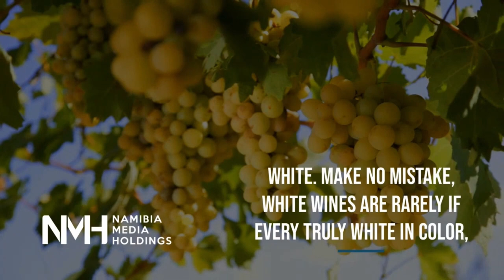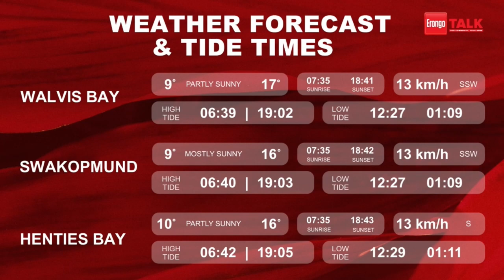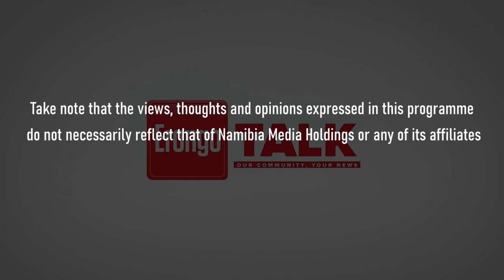Erongo Talk - episode 534 - 3 July 2022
Die span kuier vandag in studio, by Platz Am Meer, Swakopmund.

Ons bring die nuus, die weer en vertel vir julle waar die vis byt.

Die oud springbok Bolla Conradie was die eregas by 'n besigheids dinee ten bate van Kudu Rugby Klub.

Ons bring vir julle 'n insetsel van die geleentheid.